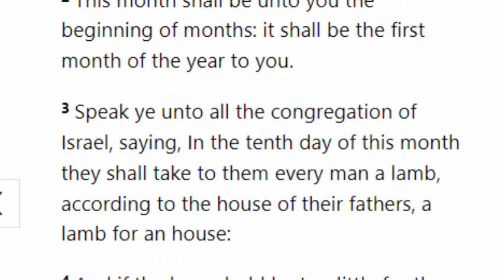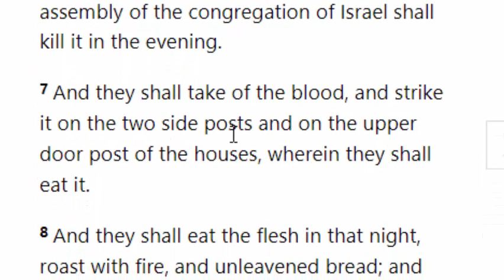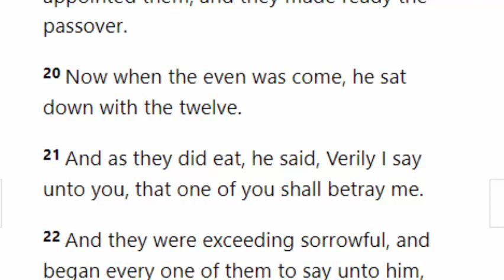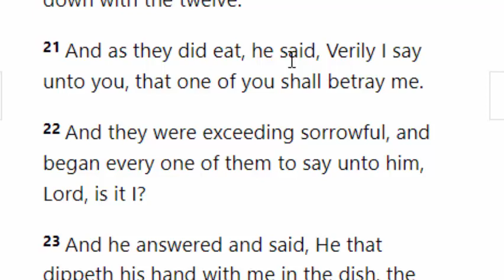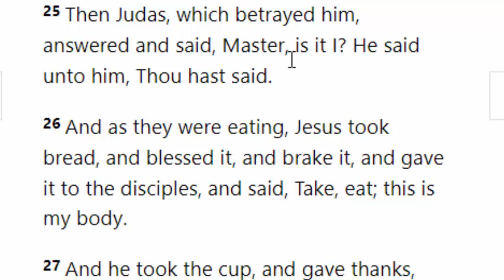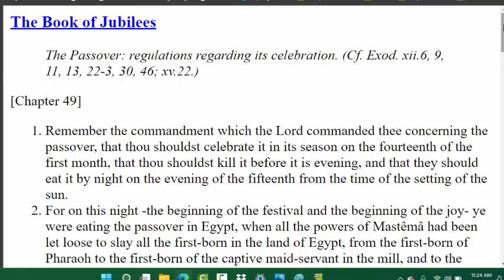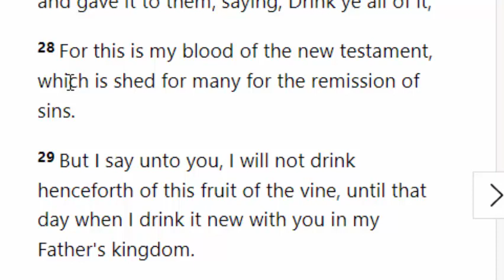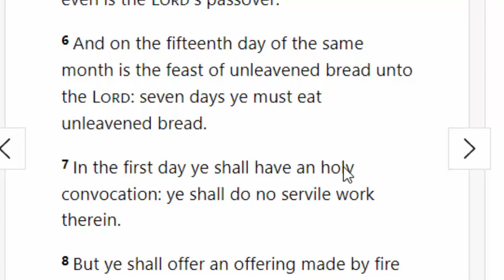When is Passover: The Sacrifice, Wine, Bread and Communion April 15th 2022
In this video we discuss the exact timing of Passover 2022.  April 15th 2022 is the main day of Passover when we do the communion.